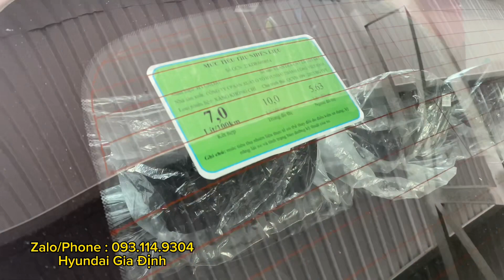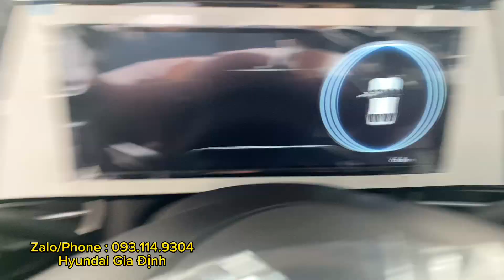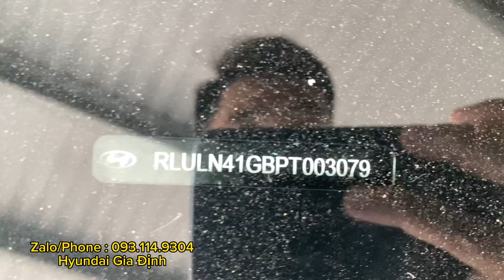✅ Hyundai Elantra 2.0 AT Sản Xuất 2023 - Ưu Đãi Cực Hấp Dẫn Không Thể Bỏ Lỡ Trong Tháng 7 Này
Hyundai Elantra phân phối tại Việt Nam với tất cả 4 phiên bản
1.6 AT Tiêu Chuẩn : 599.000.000 VNĐ
1.6 AT Đặc Biệt      : 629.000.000 VNĐ
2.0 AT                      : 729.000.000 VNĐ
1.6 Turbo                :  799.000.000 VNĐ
Hiện Elantra 2023 đang được ưu đãi thuế trước bạ lên đến 100% , đại lý giảm tiền mặt ưu đãi khủng , tặng combo phụ kiện lên đến 15 món chính hãng
Anh chị yêu quý em thì có thể ủng hộ em 1 chiếc xe , em hỗ trợ giá tốt nhất , hoặc cho em 1 nút like , đăng ký kênh , hoặc 1 cmt để em có động lực thêm nữa
- Xe có sẵn giao ngay trong tháng 7
🏢 Hyundai Gia Định
- Địa chỉ Showroom 3S: 94 - 96 Phạm Đình Hổ, P2, Q.6.
- Địa chỉ Showroom 1S: 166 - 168 Phạm Văn Đồng, P3, Q.Gò Vấp.
🌐 Website tham khảo : Hyundaigiadinh3s.com.vn
🎬 Youtube : Hyundai Gia Định 3S